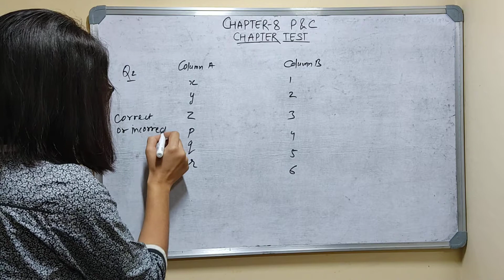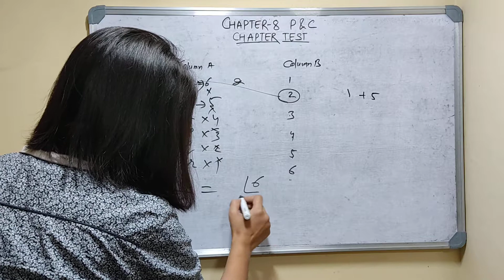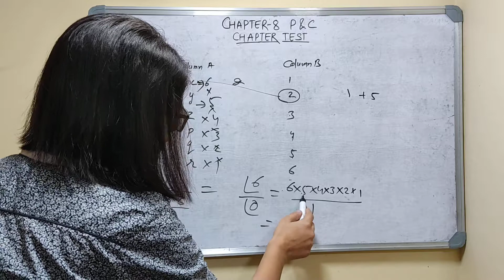ISC Maths Class 11M L Aggarwal Solutions Chapter 8 Permutations and Combinations Chapter Test Q 2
ISC Maths Class 11 M L Aggarwal Solutions Chapter 8 Permutations and Combinations Chapter Test Question 2